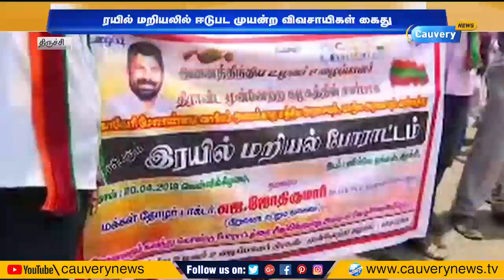காவிரி விவகாரம்: ரயில் மறியலில் ஈடுபட முயன்ற விவசாயிகள் கைது | Cauvery Management Board